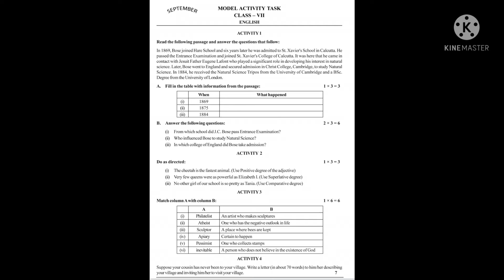Model Activity Task Class 7 English Part 6 || WBBSE